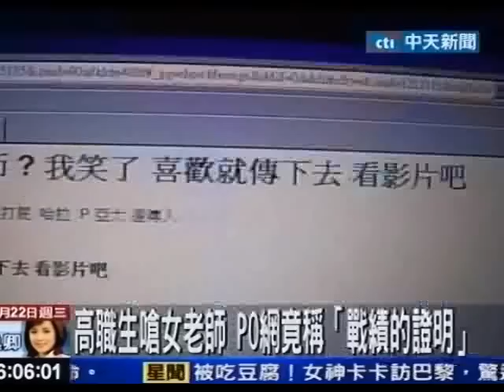高職生嗆女老師 PO網竟稱戰績的證明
中天新聞》嘉義縣一所私立高職的男同學，在輔導課上嗆老師，同班同學不但沒有制止，還在旁鼓譟叫囂，有人大喊英雄，有人崇拜叫嗆聲男同學大哥，被嗆的女老師氣得奪門而出，同學事後還把影片PO上網，在影片上寫下戰績的證明，看過影片的網友都說實在太過分。